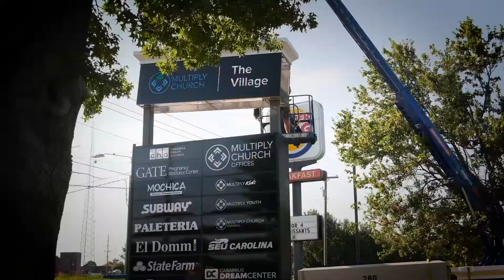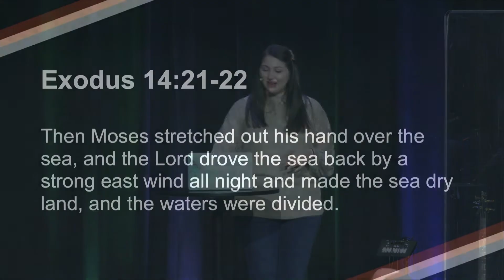Getting to Dry Land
This week Brittany Ruechel, Multiply Lake Norman's Family Life Director, reminded us of the story of the parting of the Red Sea.

If you are new here please click the following link so we can connect with you

Multiply family, to give your tithe or offering, follow this

Join us in person next Sunday at 10:15am at Liberty Prep Christian Academy -- 229 Midway Lake Rd Mooresville, NC 28115